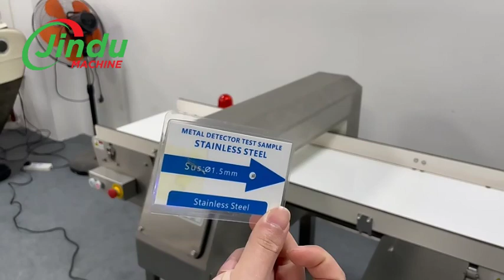TUNNEL Metal Detector Machines Revolutionize Food Inspection on Conveyor Belts!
Looking for a tunnel metal detector machine for your food? Our conveyor belt metal detector is perfect for ensuring food safety and quality control.

We are looking for worldwide agents/distributors/dealers for our machines, come and join us today!

JINDU MACHINE
Dongguan Jindu Electronic Technology Co.,Ltd

Industrial metal detector, check weighers, and visual optical counting inspection and packaging machine manufacturer in China since 2012
Custom-made machine available upon request

We Manufacture:
1. Industrial conveyor belt food metal detector machines, Textile Needle Detector Machine
2. Checkweigher ( Check weigher, grading machine) /Linear Weigher/ Target Weight Batcher)
3. Weight Sorting Machines/ Multiheads weighers
4. Visual/Optical Plastic Piece Product Counting & Packaging Machines Line
5. Pouch Filling and Sealing Packaging Machine

Contact our sales Rep for your machine now!
Get your solution for free today!